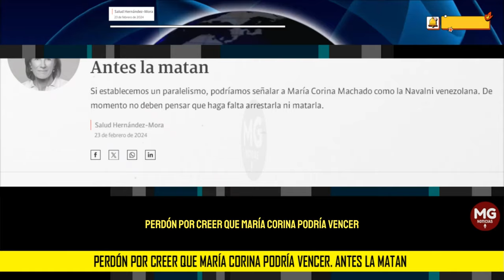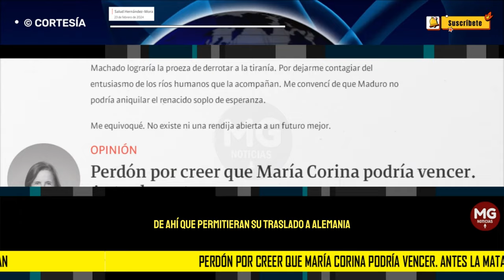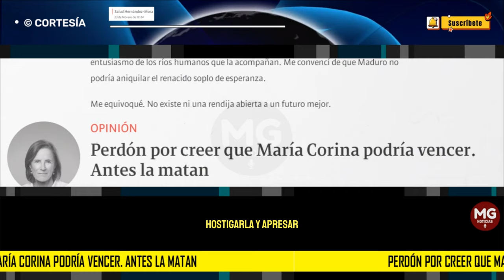PERDÓN POR CREER QUE MARIA CORINA PODRÍA VENCER... 🟢 Columna Salud Hernández-Mora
Pido perdón por haberme unido al coro de ilusos que pregonaba que María Corina Machado lograría la proeza de derrotar a la tiranía. Por dejarme contagiar del entusiasmo de los ríos humanos que la acompañan. Me convencí de que Maduro no podría aniquilar el renacido soplo de esperanza.
columna SALUD HERNÁNDEZ MORA